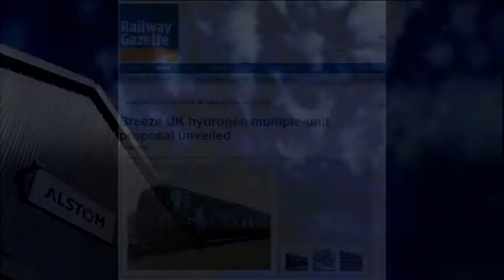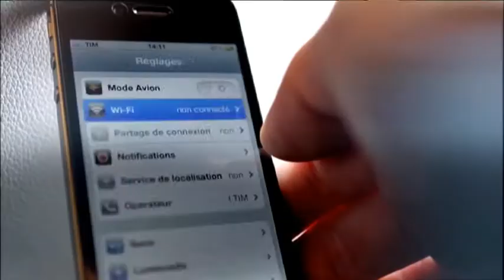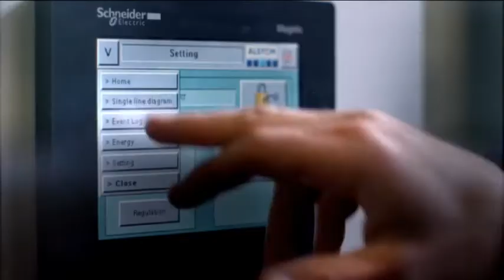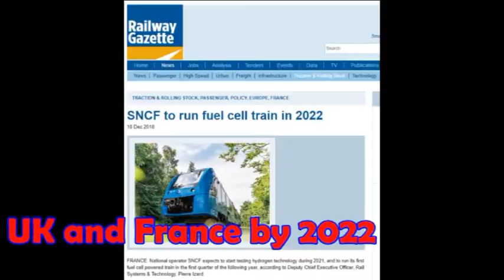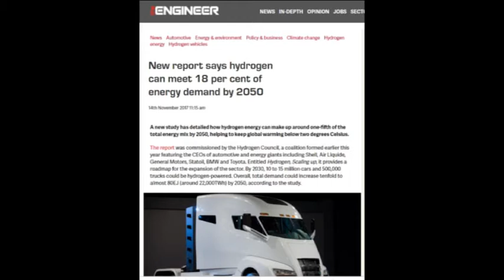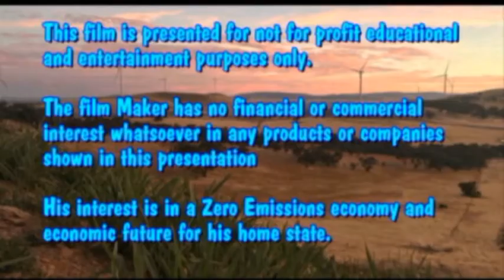Ballarat Folly ?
I wrote to Ballarat Council about the Alstom Hydrogen train.

Given that the Hydrogen Industry promises many new zero-emission 21st century Jobs and that Ballarat has an Alstom factory - I thought they might show some interest.

I was so disappointed - that I decided to make a film about the whole experience.

And also explain a bit about why I think that the Hydrogen Train for Victoria is a very good idea.

Acknowledgement :

This Happy Marimba Background Music is perfect for Background Music, advert, kids, presentations, film, youtube, blog, soundtrack and film.

Our music can motivate and Inspire, make you feel Happy and Upbeat and slide right into Corporate, Background and Advertising Projects. Audiolounge music specialises in Guitar, Piano, Percussion, Hand Claps and Double Bass.

Audiolounge comprises of a small group of independent musicians. Please help us to keep making music for you by Purchasing one of our tracks

Please Keep Enjoying Our Music. Thank You :)

This music is perfect for projects such as television and web advertising, youtube, vlog, tutorial, infographics, mobile apps, corporate video, presentation

Category
Music